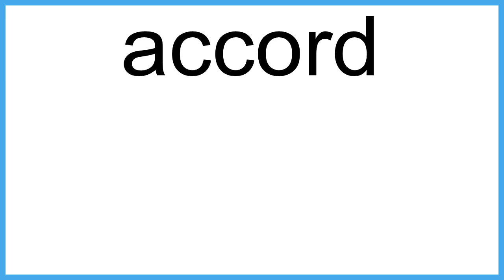accord The New English Dictionary meaning | Vocabulary for Kids | Children's Dictionary